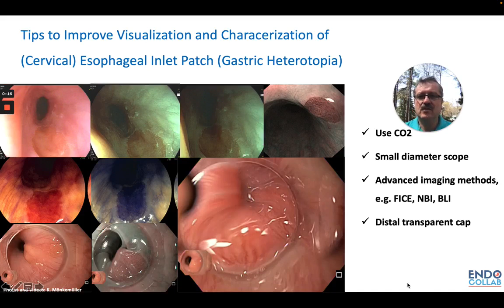Use of Cap to Improve Visualization and Characterization of Inlet Patch Clip 1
Watch the full lecture on EndoCollab